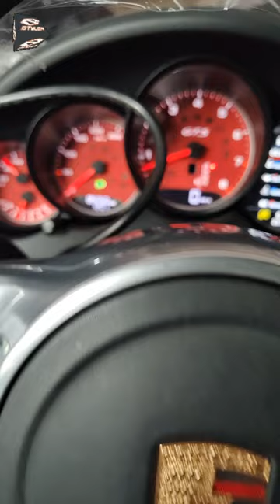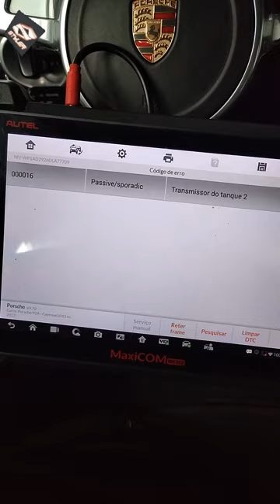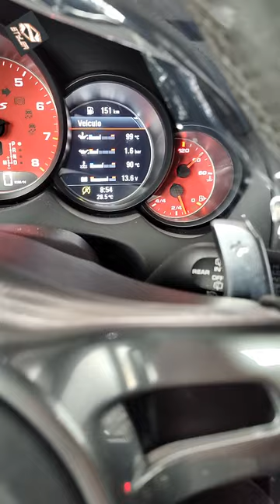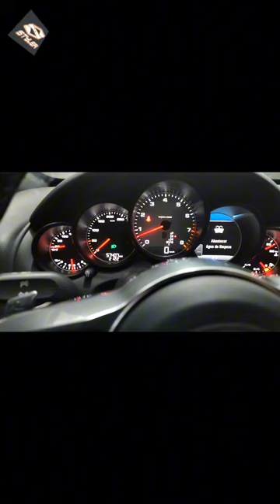Falha no sensor de nível do tanque , Porsche Cayenne